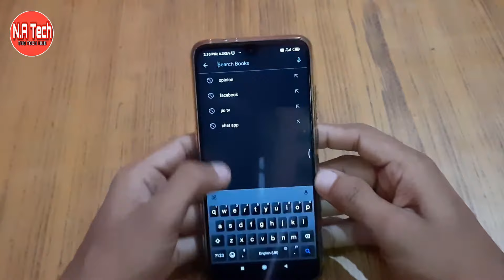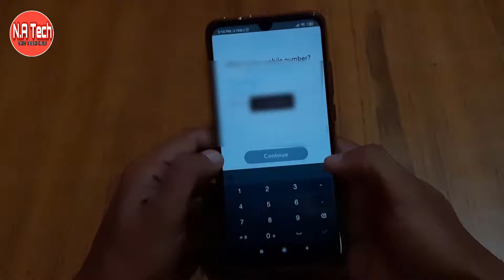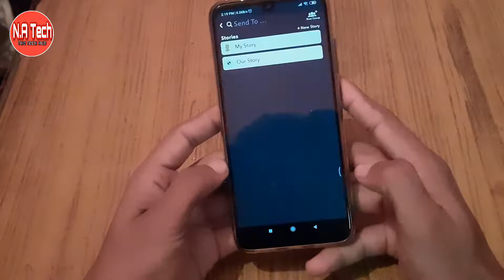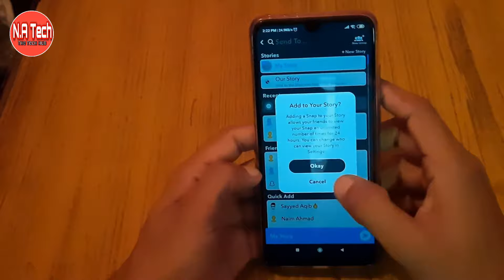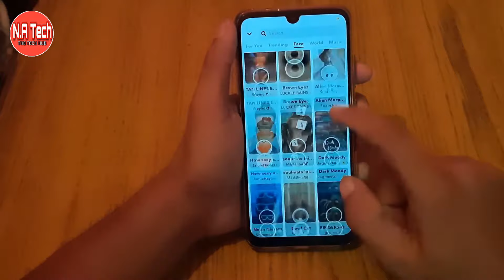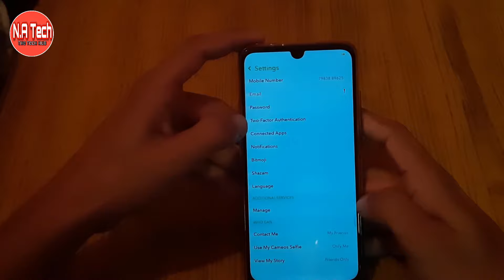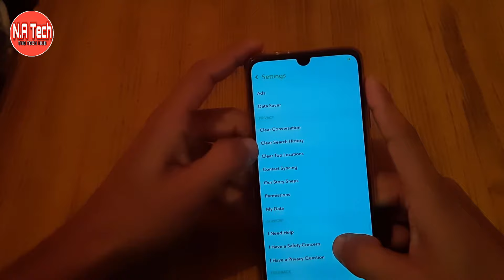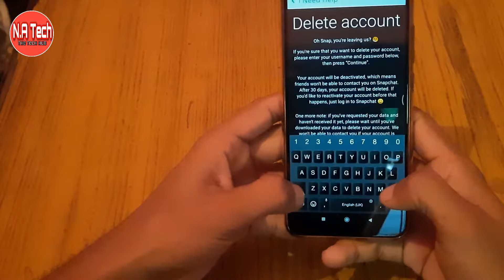What is Snapchat and How to use it-Snapchat kya hai aur ise kaise use karte hai |Full Guide In Hindi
About Snapchat :-
Snapchat is a fast and fun way to share the moment with friends and family 👻

Snapchat opens right to the camera, so you can send a Snap in seconds! Just take a photo or video, add a caption and send it to your best friends and family. Express yourself with Filters, Lenses, Bitmojis and all kinds of fun effects.

SNAP 📸
• Snapchat opens right to the camera. Tap to take a photo, or press and hold for video.
• Add a Lens or Filter to your photo – new ones are added every day! Change the way you look, dance with your 3D Bitmoji and discover games you can play using your face.
• Create your own Filters to add to photos and videos – or try out Lenses made by our community!

CHAT 💬
• Stay in touch and chat with friends with live messaging, or share your day with Group Stories.
• Video chat with up to 16 friends at once. You can even use Filters and Lenses!
• Express yourself with Friendmojis – exclusive Bitmojis made just for you and a friend.

DISCOVER 🔍
• Follow friends and watch their Stories to see their day unfold.
• Keep up to date with exclusive Stories from top publishers and creators.
• Watch breaking news, original Shows, and community Stories – made just for your phone.

SNAP MAP 🗺
• See where your friends are hanging out, if they’ve shared their location with you.
• Share your location with your best friends, or go off the grid with Ghost Mode.
• Discover live Stories from the community nearby, or across the world!

MEMORIES 🎞️
• Look back on Snaps you’ve saved with free cloud storage.
• Edit and send old moments to friends, or save them to your Camera Roll.
• Create Stories from your favourite memories to share with friends and family.

FRIENDSHIP PROFILE 👥
• Every friendship has its own special profile to see the moments you’ve saved together.
• Discover new things you have in common with Charms. See how long you’ve been friends, your astrological compatibility, your Bitmojis’ fashion sense and more!
• Friendship Profiles are just between you and a friend, so you can bond over what makes your friendship special.